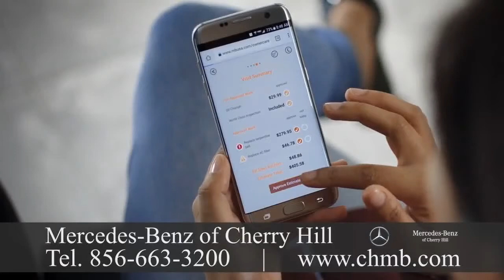Mercedes Benz Dealership Helmetta, NJ 488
Mercedes Benz Dealership Helmetta, NJ